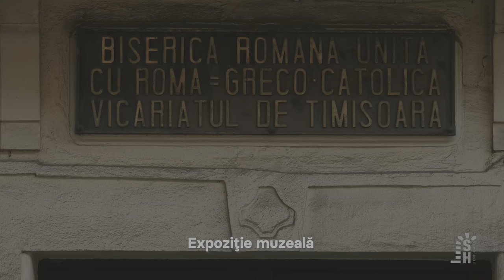Promo Spotlight Heritage Timișoara Cetate 2022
Acest videoclip conține imagini din cartierul Cetate. Posibilitățile pe care ni le oferă lumea digitală ne permit să „sfidăm” granițele timpului și să  explorăm cultura și patrimoniul orașului nostru, prin mijloace care ne captivează simțurile. Iar anul acesta, proiectul Spotlight Heritage Timișoara ne oferă chiar acest lucru - prin evidențierea cartierului Cetate - O lume în oglindă. Iar prin parcurgerea traseelor și a clădirilor ca locuri în care s-au construit povești, ne conectăm cu oameni din prezent, dar și din trecut și revigorăm conștiința noastră civică.